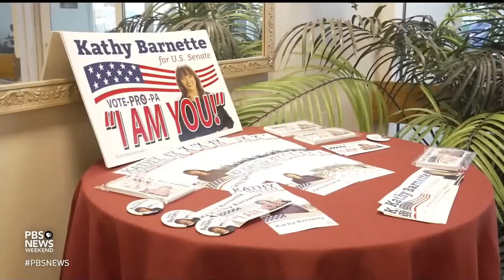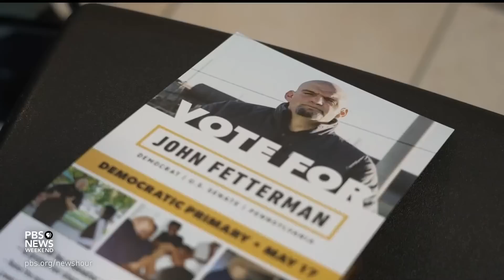Why a key Pennsylvania primary race could set the tone for candidates nationwide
The race to fill the open Senate seat in Pennsylvania could be an early test of the Democrats' new messaging strategy. It's already one of the most hotly-contested elections this year. Lisa Dejardins reports.